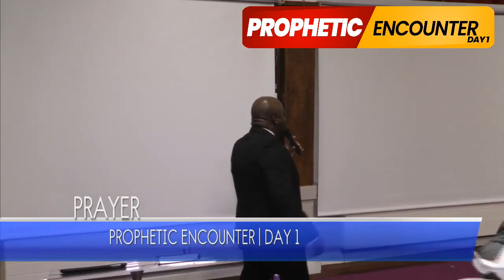Sharpen Part 1 | Adama Segbedji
Ecclesiastes 10:10 If the axe is dull and he does not sharpen its edge, then he must exert more strength; but wisdom [to sharpen the axe] helps him succeed [with less effort].

Sharpen your life and start enjoying the best in life.